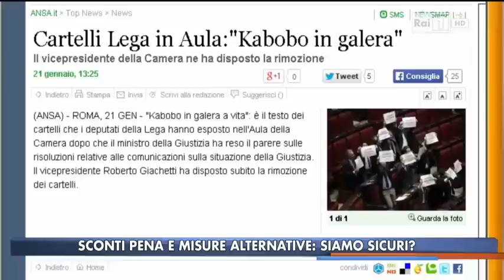Svuotacarceri libera i peggiori delinquenti. Per i reati sessuali applicare castrazione chimica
Matteo Salvini ospite della trasmissione La Vita in Diretta il 21 gennaio 2014.